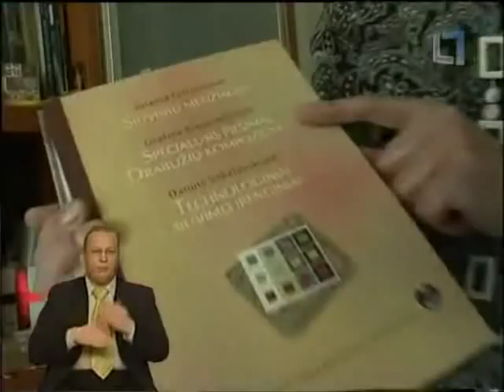Stilius, Gražina Kriaunevičienė